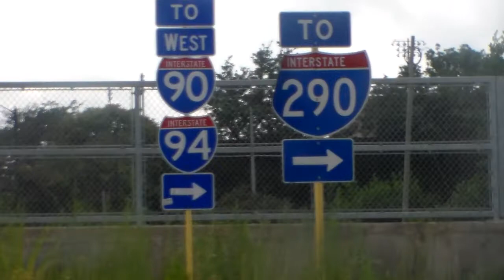7-24-22 Roosevelt & I-90/94